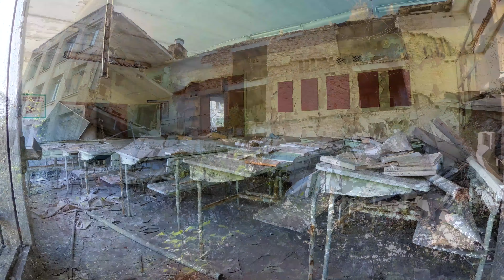Chernobyl 2018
Chernobyl nuclear power plant visit 2018